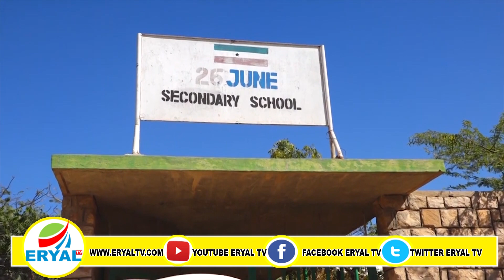Imtixaanka Wajigii Labaad Ee Barnaajika Shaqo Qaran Oo Hargeisa Ka Furmay.